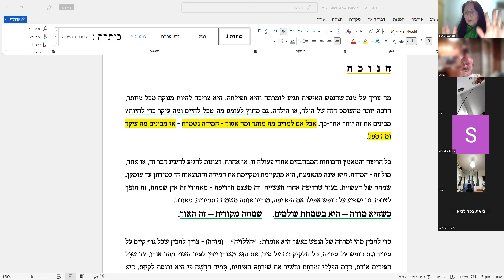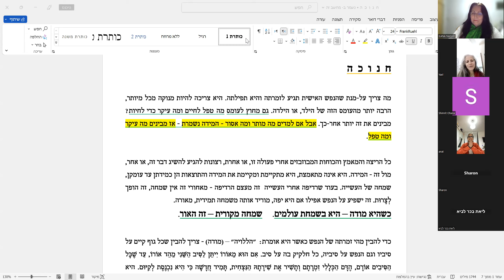חנוכה - באנו חושך לגרש בידנו אור ואש - מלחמת אור בצל תשפ"ד